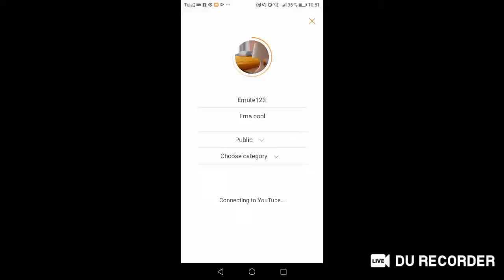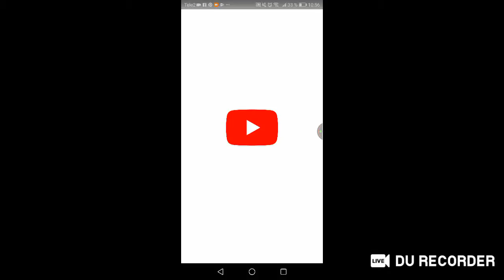Emute123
Ema cool